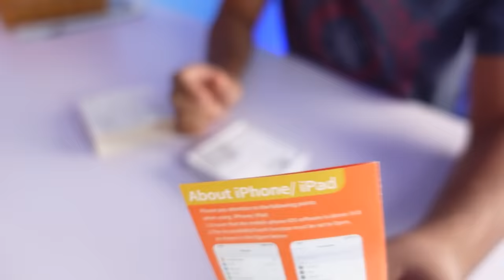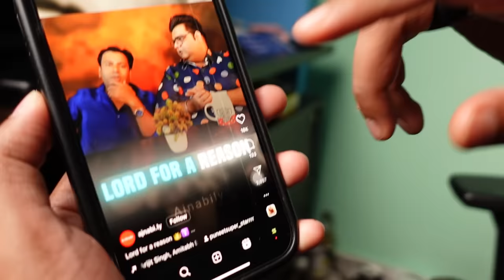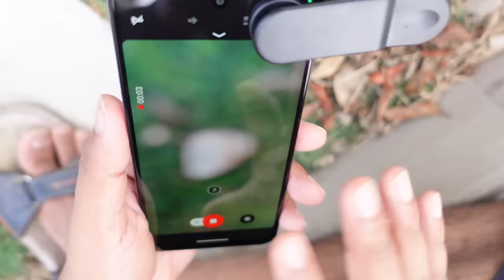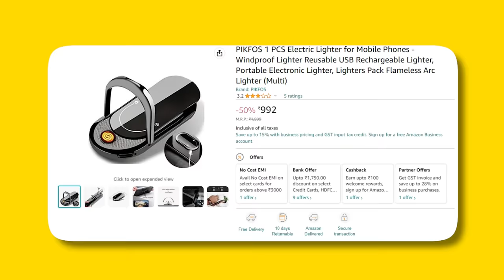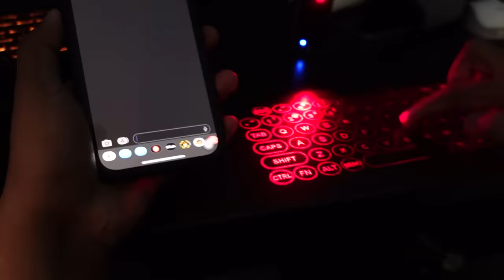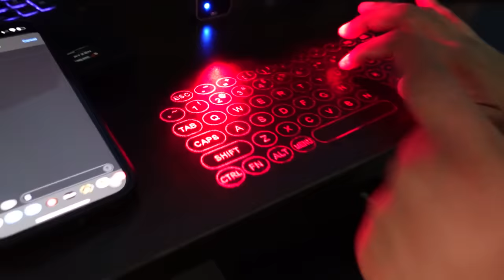I bought 8 BEST Smartphone Gadgets!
Weird Gadgets from Amazon
Halka Tech by Hrithik Adhikary